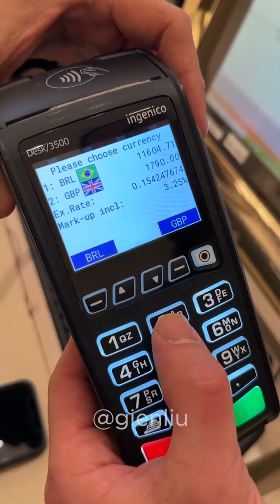SURPREENDI MINHA IRMÃ COM UM PRESENTE MUITO SENTIMENTAL 🥰😦